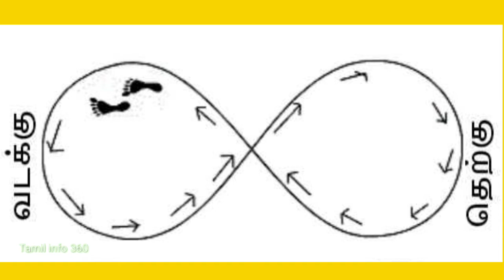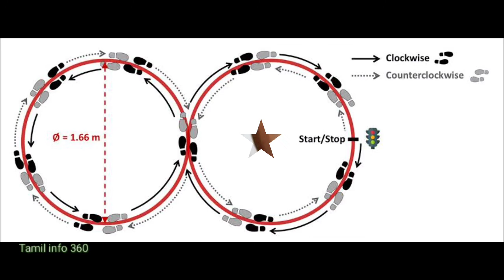infinity walking benefits in tamil | 8 walking for weight loss in tamil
8 walking benefits in tamil
8 walking method in tamil
infinity walking benefits
infinity walking
infinity walking benefits in tamil
infinity walking tamil
infinity walking mat
8 infinity walking
chris evans walking infinity war
black widow walking infinity war
Infinity walking details
8 walking
8 walking exercise
8 walking for weight loss in tamil
8 walking benefits in tamil weight loss
8 walking measurement in tamil
8 walking in tamil